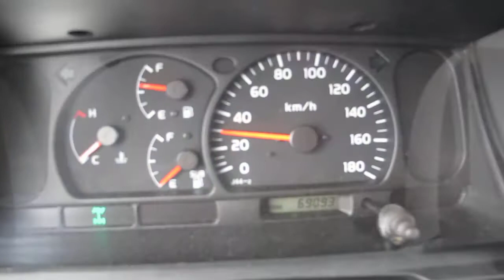ens.ch : DAS Flugzeugwrack (Plane Wreck) in Island :-) 1/3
ens.ch : DAS Flugzeugwrack, Sólheimasandur, Iceland 1/3
Gefilmt mit : Canon PowerShot G12
Hintergrundmusik : Sigur Rós, Sæglópur